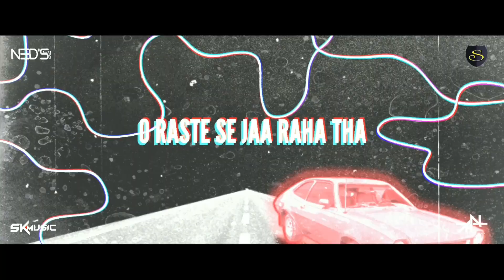TUJKO MIRCHI LAGTI TO REMIX | DJ SAGAR KADAM & NEDS | COOLIE NO. 1 REMIX SONG | MUMBAI NATION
➢Song :- TUJKO MIRCHI LAGTI TOI REMIX
➢Remix By :- Dj SAGAR KADAM & NEDS
➢Video By :- Sk Music Vfx
➢Release By :- MUMBAI NATION

Install the app to follow my photos and videos.

Song Mirchi Lagi Toh Final

Song Potato Vibe

Artist SaazX Beatz